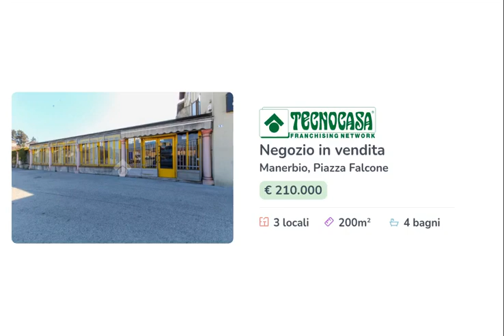MANERBIO - LOCALE COMMERCIALE 200 MQ - VENDITA